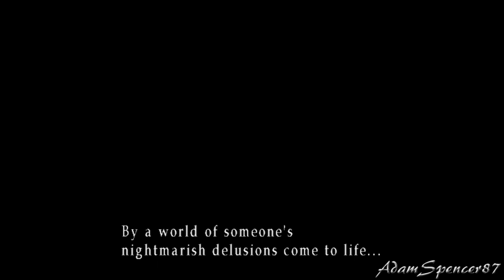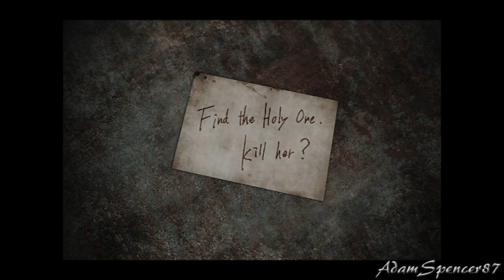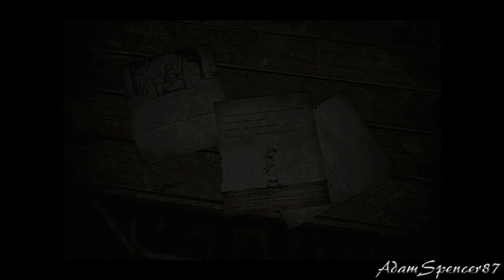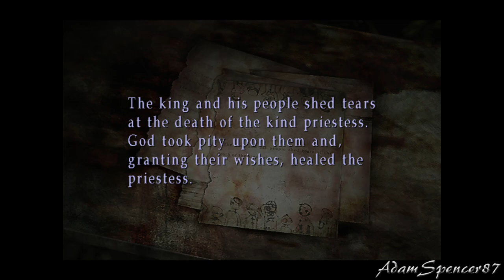03. Silent Hill 3 HD Walkthrough - Nightmare Hiltop Center - Missionary Boss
HD Guide based on my old walkthrough for this great game, modded with widescreen support and other tools. Recorded on PC with Radeon Relive. Please enjoy!

Guía en HD basada en mi vieja guia para este gran juego, modificado con soporte de pantalla panorámica y más herramientas. Grabado en PC con Radeon Relive. Espero que os guste!